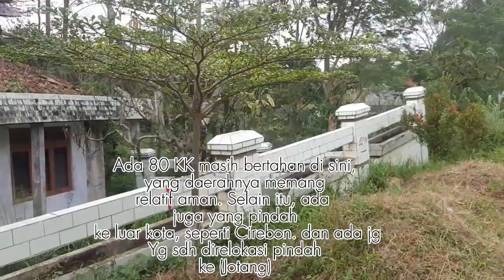"Desa mati" yg dihantam pergerakan Tanah. dusun cigintung Majalengka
Sejumlah bangunan seperti Balai Dusun, Masjid dan sejumlah rumah warga yang kini terlihat usang di Dusun Cigintung, Desa Cimuncang, Kecamatan Malausma, Kabupaten Majalengka, Sabtu. Dusun ini pernah terjadi peristiwa kelam, yakni pergerakan tanah yang menyebabkan ratusan rumah rusak dan ratusan warga mengungsi.